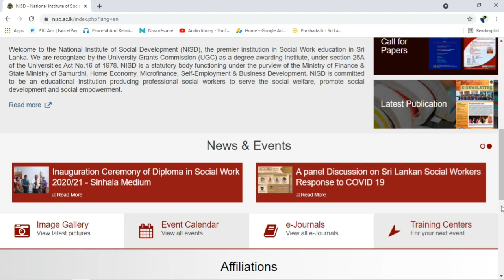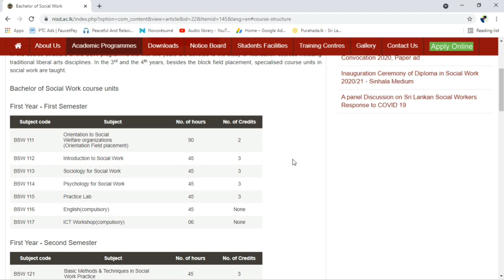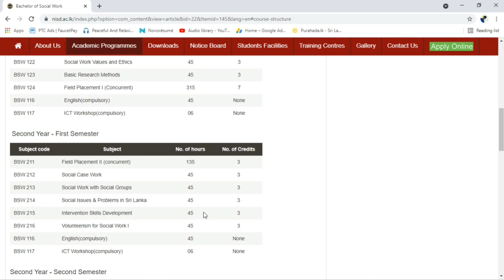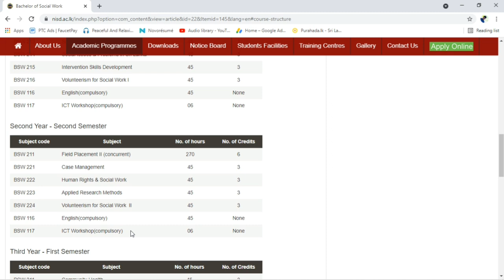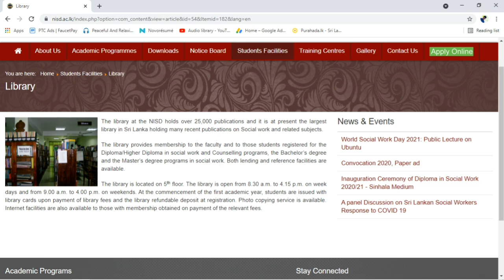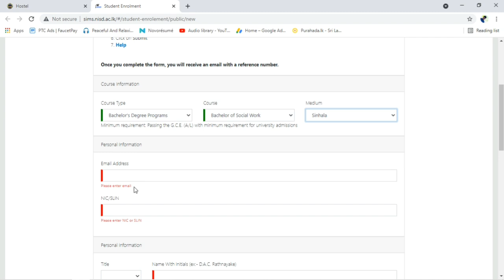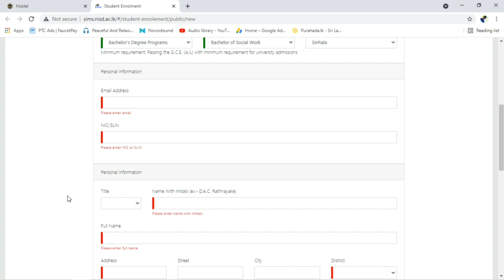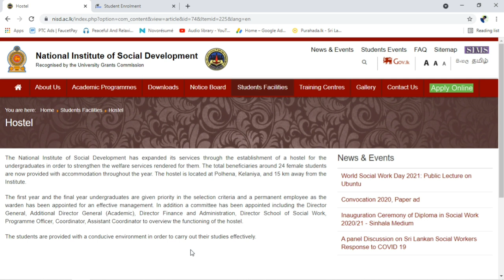Bachelor of Social Work Degree in National Institute of Social Development (NISD)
he humble beginnings of this pioneer institution in social work education commenced in 1952 when some leading citizens, a few non-governmental organizations and representatives of some government departments made a combined effort to establish the Ceylon Institute of Social Work. This institution was re-named as the Sri Lanka School of Social Work and commenced Diploma in Social Work in 1964.

In 1987 the University Grants Commission informed that Sri Lanka School of Social Work should be upgraded as an Independent Institution. Cabinet approved the cabinet paper to establish the National Institute of Social Development in 1989 in order to provide higher education in Social Work and the School was upgraded and re-named as the National Institute of Social Development by an Act of Parliament namely: the National Institute of Social Development Act no.41 of 1992.

The Memorandum of Understanding (MoU) was signed between University of Colombo and NISD in 2003, following the suggestion of UGC to collaborate with a local University to commence the Bachelor of Social Work.
In 2005, the Government of the Democratic, Socialist Republic of Sri Lanka, on the recommendation of the University Grants Commission, declared the National Institute of Social Development as a degree awarding institution for the purpose of developing higher education leading to the conferment of the Bachelor’s degree in Social Work, by order under Section 25 A of the Universities Act No.16 of 1978 published in the Gazette Extraordinary No.1395/15 of June 01 2005. The Bachelor of Social Work degree program commenced in December 2005.

The Master's Degree program in Social Work was approved subsequently by the University Grants Commission and to formalize the approval, the Government of the Democratic Socialist Republic of Sri Lanka rescinded the previous (gazette) order of 2005 and declared the National Institute of Social Development as a degree awarding Institution for the purpose of developing higher education leading to the conferment of the Bachelor of Social Work degree and the Master of Social Work degree by order under section 25A of the Universities Act No. 16 of 1978 and published in the Gazette Extraordinary No. 1557/7 of July 07 2008.
The Master’s program in Social Work, the first ever in Sri Lanka, commenced under the sponsorship of the Canadian International Development Agency (CIDA), implemented by the Queen’s University, Kingston, Canada in collaboration with the Ministry of Social Services and Social welfare. In September 2008, following this benchmark event, the NISD held the preliminary meeting to discuss the proposal submitted by the Queens University of Kingston, Canada to commence a PhD program in Social Work. Following several deliberations on this proposal a planning committee has been put in place by the Governing Council, to initially draw a five year plan to develop the human resources at the NISD.

Since its commencement, the Bachelor of Social Work Degree programme had been conducted only in English medium and with the view to provide an opportunity for students to follow this degree in their mother tongue, Diploma, Higher Diploma and Bachelor’s Degree in Social Work in Sinhala, Tamil and English medium was commenced in 2013.